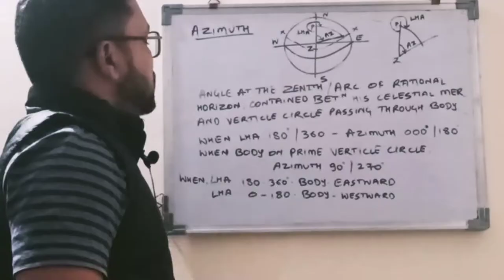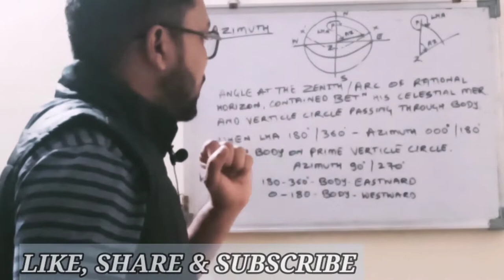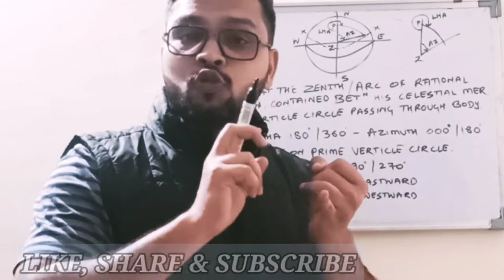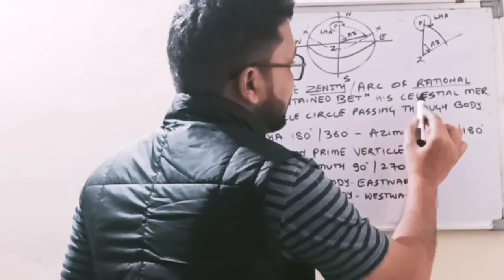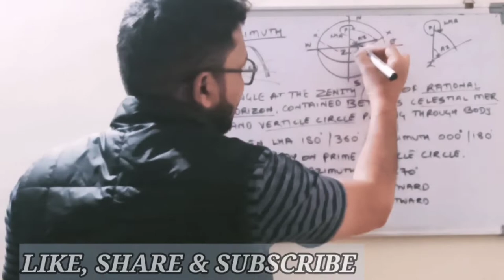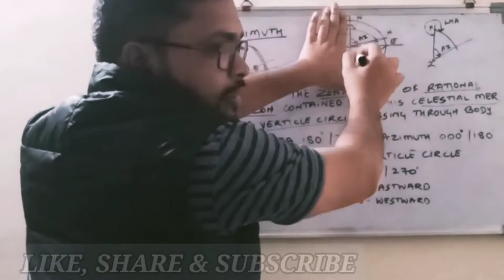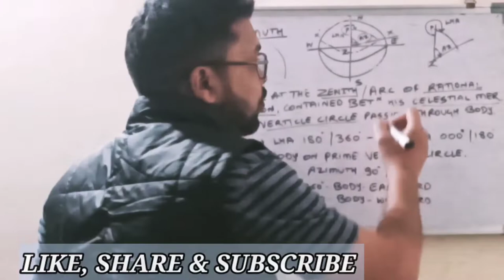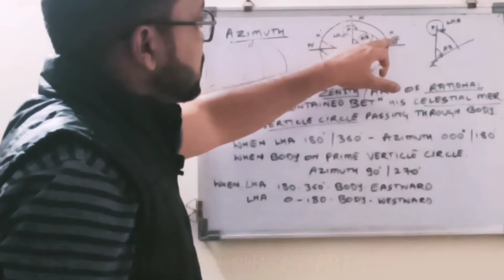Defination of 'Azimuth' in Hindi.